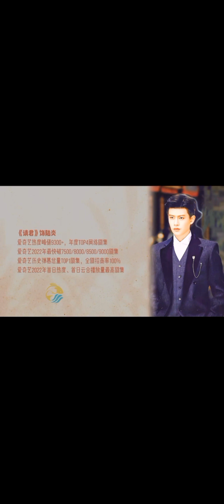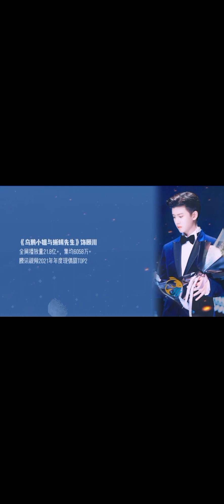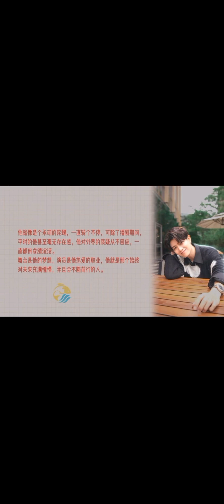Just look at how hard Ren Jialun has worked since he debuted for 6years Just look at his performance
Cr Douyin : 大尾鱼剪辑(连赞拉黑)